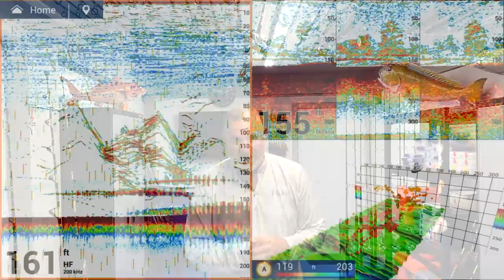How to Jigging Mutton Snapper | Best Jigging Mutton Snapper |Fsftv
Welcome to Florida Sport Fishing TV, your ultimate destination for adrenaline-packed angling adventures across the fabulous Florida Keys and beyond!

🎣 Join us on a thrilling journey aboard our new Mercury-powered SeaHunter 41 ft Catamaran, chasing after the most exciting game fish that inhabit our coastal and offshore waters. Immerse yourself in life behind the scenes as we live the island lifestyle, catch the bounties of the sea, and cook the freshest seafood delicacies.

The complete guide on How to Jigging Mutton Snapper. Whether you're a seasoned angler or just getting started, this video will provide you with all the tips and techniques you need to successfully catch Mutton Snapper using jigs.

🌊 About Us:
At Florida Sport Fishing TV, we're passionate about sport fishing and the unique challenges that come with each expedition. We share our expertise, tips, and tricks to help both novice and experienced fishermen enhance their skills and make the most of their time on the water. Follow as we begin construction of a boutique fishing lodge and sit in on our instructional fishing courses.

🔍 Capt. Mike's Rigging Station provides basic to advanced tips and tricks that can be watched in their entirety on Florida Sport Fishing TV PLUS

Florida Sport Fishing TV PLUS - Join NOW @ Improve Your Skills.

500+ Instructional Videos.
Hooking Up Florida Anglers Since 2002.

▼ FSF TV Crew:
• Creator/Host: Capt. Mike Genoun → @FloridaSportFishingTV
• Co-Host: Meir Genoun → @JigsRUs
• Producer/Videographer: Brandon Brooks → @Brandon_BehindTheScenes

📺 What to Expect: Tune in for action-packed episodes featuring epic battles with a variety of prized catches and a behind the scenes look at what it takes to produce two different action-packed video series. Our high-quality production captures the thrill of the chase, the beauty of Florida's scenic seascapes, and the camaraderie that comes with the fishing community.

🔍 Explore Our Playlists: Dive into our curated playlists for in-depth insights into specific fishing techniques, gear reviews, and behind-the-scenes footage. No matter what kind of fishing you love, we have content to fuel your passion, whether you prefer inshore or offshore.

🎓 Educational Content: We don't just focus on catching fish; we also strive to educate people about fishing. Learn proper rigging techniques and how to find and fool the most prized catches while preserving Florida's precious aquatic ecosystems for generations to come.

Our community is a welcoming space for enthusiasts to exchange tips, ask questions, and celebrate the thrill of the catch together.

Thanks for being part of the Florida Sport Fishing TV family – where the adventure never ends and the fish tales keep getting bigger! 🚤🌴 The "Florida Sport Fishing TV" description may be customized based on the channel's specific features and offerings.